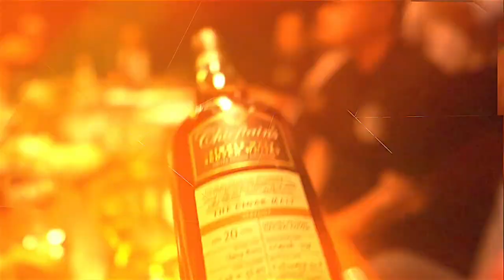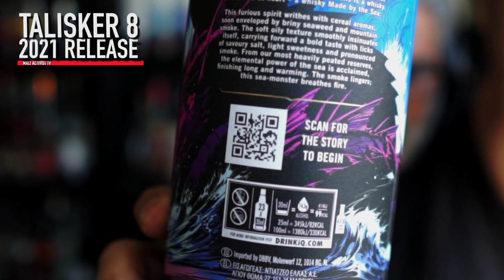Review Of The TALISKER 8 DIAGEO SPECIAL RELEASE 2021 / Johnny Depp Could Have Used It !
Tasting the powerhouse that is the Talisker 8 / part of the Diageo Special Release 2021. At 59.7% ABV it is an absolute corker!

TIMESTAMPS
00:00 INTRO
02:19 INITIAL THOUGHTS
06:31 THE TASTING
12:57 FINAL THOUGHTS

I wish Johnny Depp had been drinking this with Amber Heard